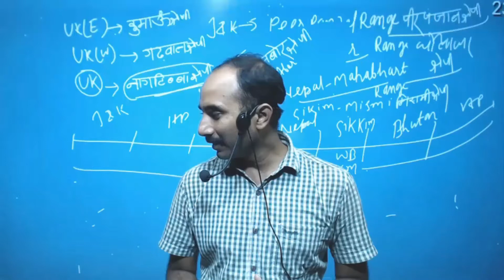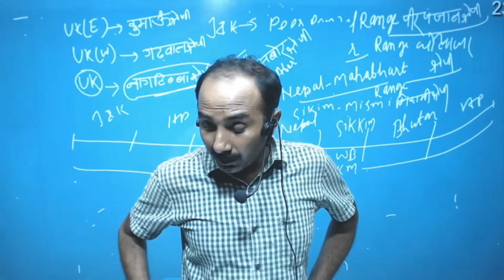Indian Poetry भारत के सबसे अभागा हिंदी कवि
Hamare is channel pe UPSC/BPSC AND ALL STATE PCS Ki behtat Taiyar karai jati hai, Vo bhi bilkul Free me ji haa Student's Bilkul Free

हमारे इस चैनल पर UPSC/BPSC और सभी STATE PCS की बेहतर तैयारी कराई जाती है , वो भी बिल्कुल फ्री में , जी हाँ छात्रों बिल्कुल फ्री